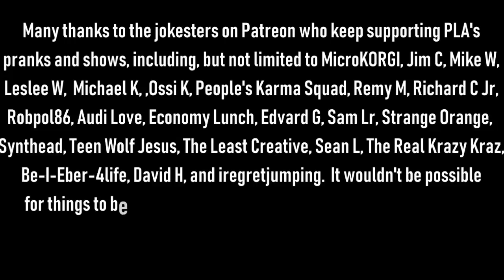The Snow Plow Show Episode 587 – Your Cactus Is Ready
Intro song is Roy Tales by TK Billington

 Meetup this weekend on Saturday at the Retro Gaming Expo

Background music during the opening prank is by Apollo, background music during the opening is A Dirty Trick by Franco Micalizzi, background music during the voicemails is Comfortably Numb by Josh Cohen, ending song is Helicopter Patterns by Inspector Ratchet aka Pat D.